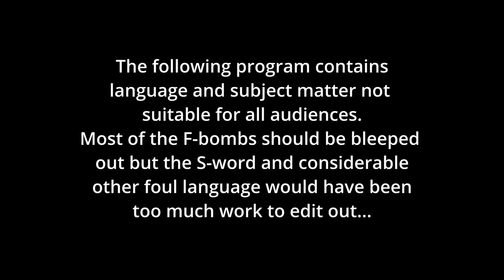WARNING! Off Topic / NSFW - We Tried Making a Podcast!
This is a departure from our normal content but don't worry this is not meant to replace any of the normal Mike you're used to seeing, just supplement it!  We didn't really have any specific topics to discuss this time around, that's what we need YOU for!  Ask us questions in the comments below and we'll pick some of them for the NEXT podcast we do if this isn't a total disaster!

Guess what? We sell parts and MotoIQ merchandise! Now you can buy all the same aftermarket parts we use on our project cars and features from the brands we trust! Check it out at shopmotoiq.com!